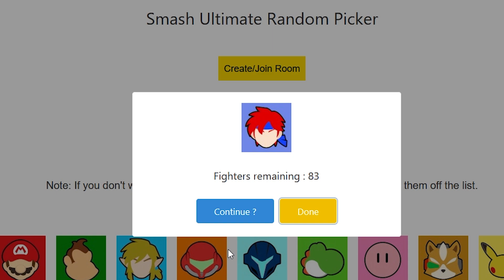He was just standing there